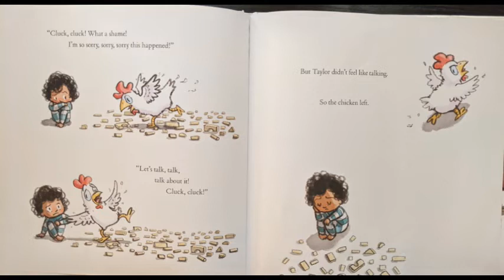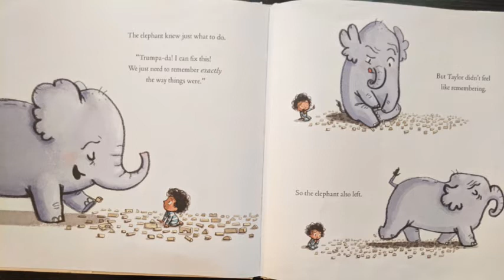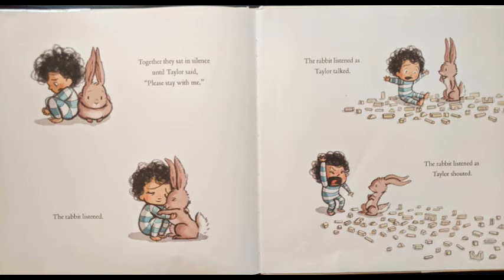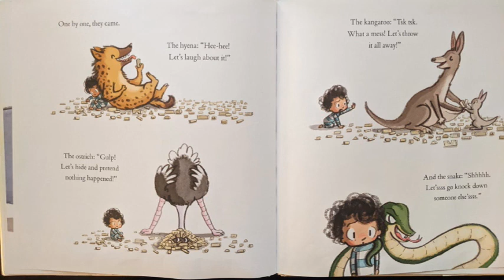44 - The Rabbit Listened | Kids Book Read Aloud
Kids Book Read Aloud - The Rabbit Listened
Thank you for reading with me :) Hope you liked the story!